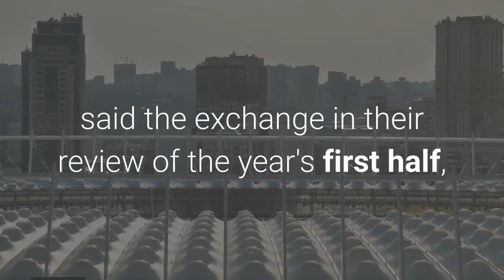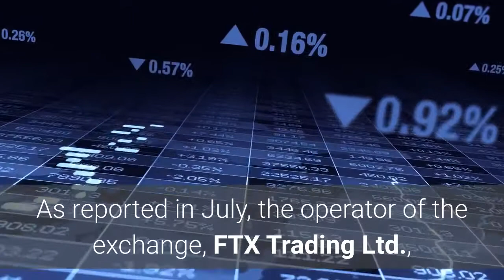FTX Sees 'Explosive Growth' With More than 1M Sign Ups This Year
A two-year-old crypto unicorn, derivatives exchange FTX, just showed an "explosive growth and adoption" as it has seen more than a million sign-ups in the first half of 2021, marking a nearly 400% rise in this period of time."And it’s safe to say that users keep coming back for more," said the exchange in their review of the year's first half, as they've recorded more than 10m 1-day active users since January 1. Further "enormous growth" has been seen in volume, with USD 1.88trn in total volume and an average daily volume (ADV) of USD 10.97bn - which represents a 934% increase since January. In comparison, last year’s total volume was over USD 385bn, while ADV was USD 1.06bn. As for the year's second half, the exchange said that they see opportunities for further expanding their global product line, the US operations, international presence, and charitable efforts. As reported in July, the operator of the exchange, FTX Trading Ltd., said it closed USD 900m Series B fundraise, with over 60 investors valuing the company at USD 18bn, as it looks to expand its global presence and accelerate growth. A year ago, it was valued at USD 1bn.____Learn more:- NBA, MLB, E-sports, And Now Bündchen & Brady Join FTX's Marketing Team- FTX Boss Bankman-Fried Says He Is Worth a ‘Mostly Illiquid’ USD 10B- Regulators Take Notice as Bragging Crypto Derivatives Traders Get Caught- Crypto Exchange Self-Regulation Kicks In as Regulators Start to Kick